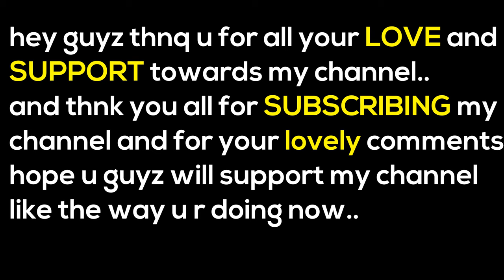IPF RETURNS vs ANTILOGIC,SB#66,SUDDEN DEATH MODE,SQUAD BATTLE,canals,MODERN COMBAT 5 GAMEPLAY